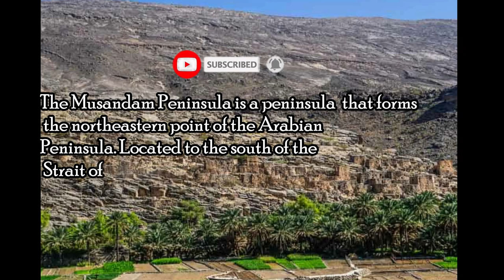Musandam Oman Panoramic View | Best Things To Do in Musandam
Good Things to do in Musandam Oman. Panoramic View of Musandam